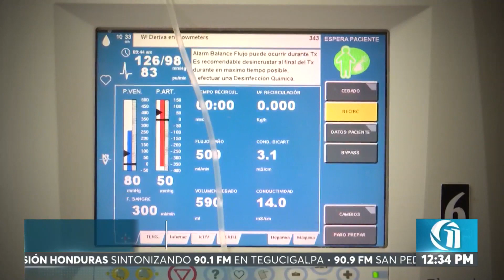Enfermos renales acusan a Diálisis de Honduras de montar campaña de amenaza en su contra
OnceNoticias🟡📰| Enfermos renales acusan a Diálisis de Honduras de montar campaña de amenaza en su contra.
📡EN DIRECTO: oncenoticias.hn/en-vivo/